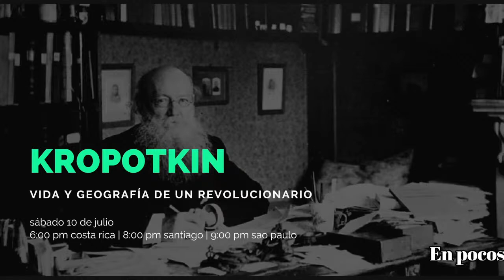Conferencia: Kropotkin. Vida y geografía de un revolucionario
Conferencia a cargo de Rodrigo Quesada Monge desde Costa Rica y Diego Mellado desde Chile, moderado por Julián Llaguno desde Sao Paulo.